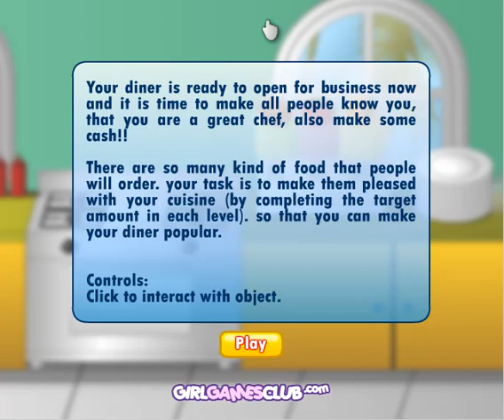Juegos de cocinar pizza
Disfruta de los mejores juegos de cocinar pizza gratis. Divertidisimo juego de cocinar y preparar pizzas. Los juegos más chulos gratis!! Si te gustan las pizzas ahora puedes hacerlas con estos divertidos juegos. Entra a jugar con nuestros. Hora de cocinar pizza!

Te gusta preparar pizzas y luego comértelas? Si siempre te gusto cocinar pizza ahora podras hacerlo con nuestros juegos de cocinar pizza. Tenemos muchisimos juegos de cocina pizza para que te diviertas. Juegos de cocinar pizzas y hamburguesas.

Los juegos de hacer pizzas más divertidos de internet. Demuestra que eres un gran cocinero.

sigue las instrucciones para preparar una deliciosa pizza.